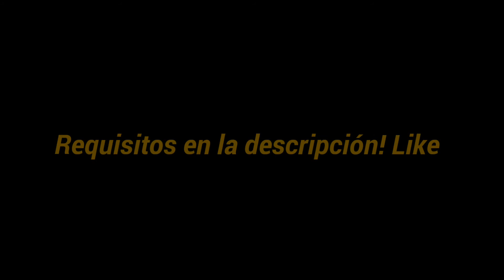¿Quieres que sea tu desinger?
Requisitos:
1._Dar like
2.-Comentar
3.-HACERME PROMO Y ES TODO BYE 👋👋👋👋